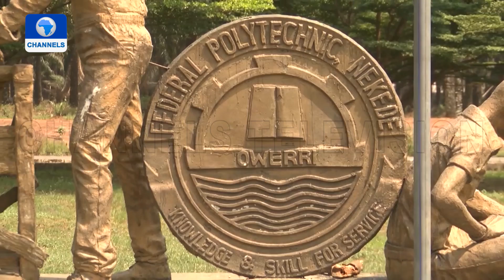Nigerian Lecturer Builds Electric Car From Locally Sourced Materials